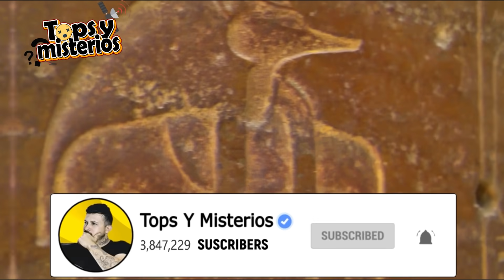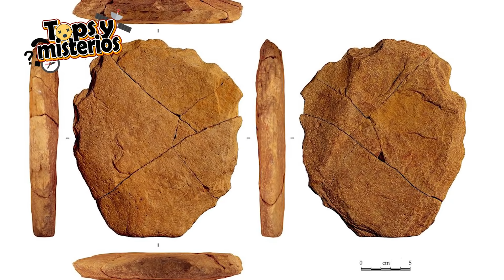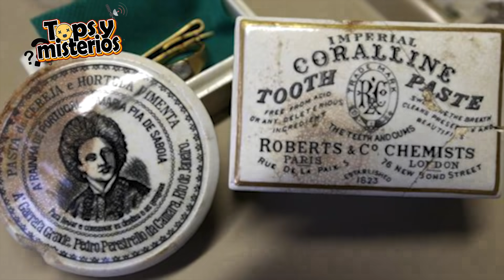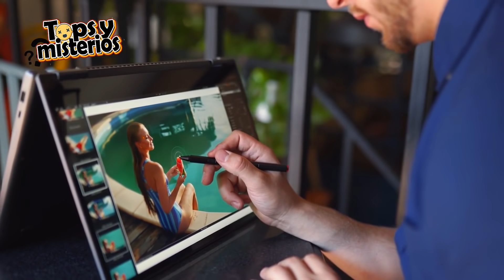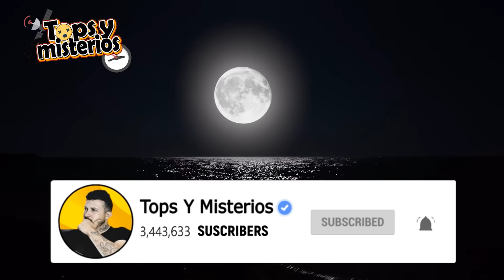Descubren Una Extraña Criatura En Las Selvas De Brasil 😨